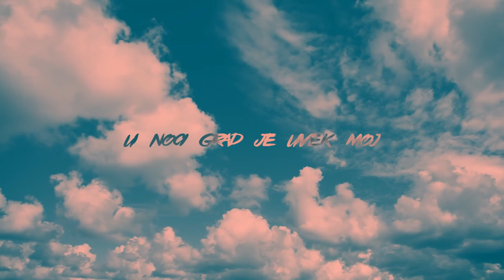KILLA - SLUCAJNO I ZAUVEK (OFFICIAL LYRIC VIDEO)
📽 Pixel Videos

Produced by: Pixel Videos
Lyric Video: Nemanja Lakić

Text - Aleksa Tojagić
Aranzman -  Denny Dennasy
Mix i Master - Denny Dennasy